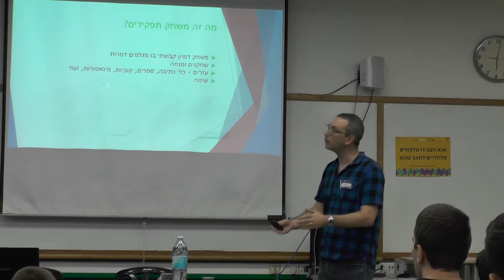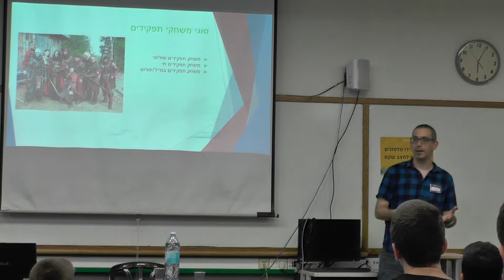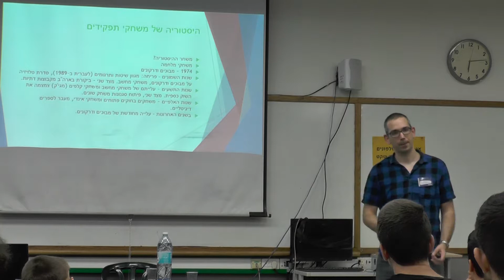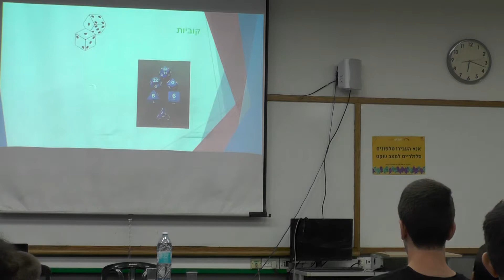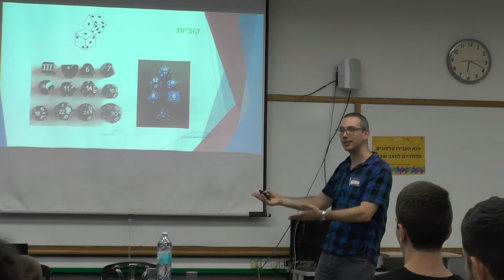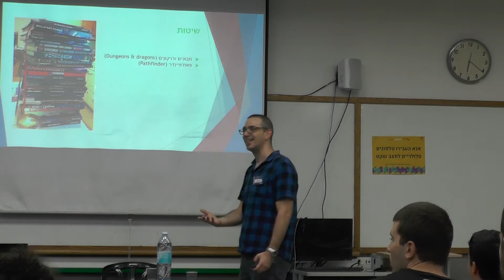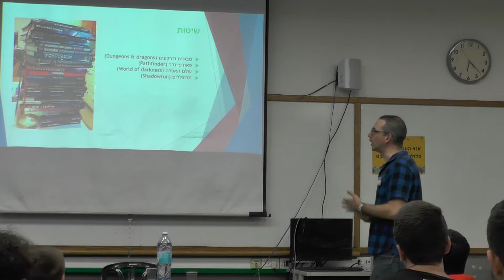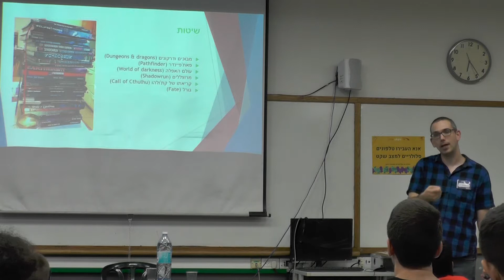מבוא למשחקי תפקידים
מרצה: ערן וייס
משחקי תפקידים הם תחביב מגוון ומהנה שמזמן שעות רבות של כיף עם חברים. דרקונים, חלליות, דרמה ואקשן מככבים בסיפור שאתם מספרים בעצמכם ובוחרים מה יקרה בו. אילו סוגים של משחקים קיימים ומה ההבדלים ביניהם? הכירו את ההיסטוריה של משחקי התפקידים והתוודעו למושגים הפופולריים בתחום. בסוף ההרצאה תוכלו לקבל המלצות מותאמות אישית למשחקים באייקון.

על המרצה: משחק משחקי תפקידים מעל 20 שנה. לשעבר מזכיר העמותה למשחקי תפקידים בישראל.